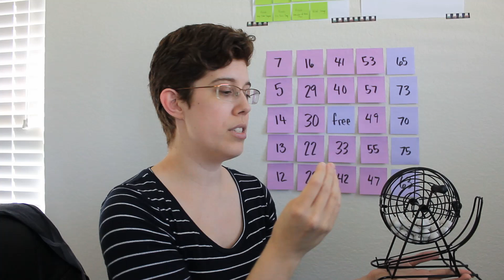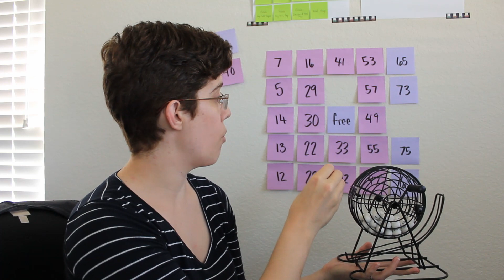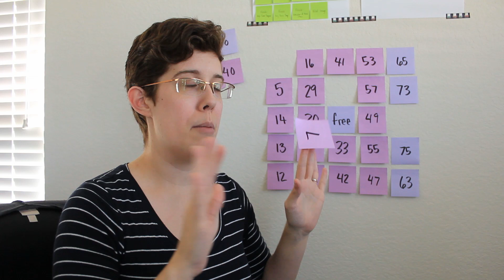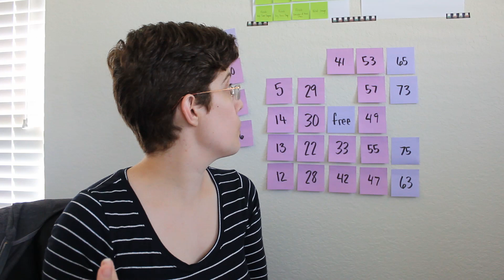July TBR Bingo!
High School Magical